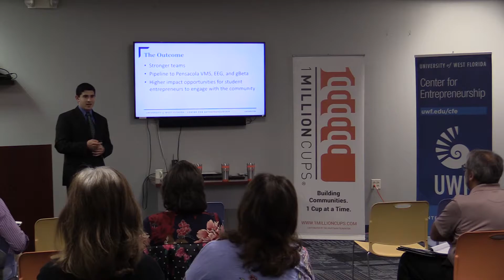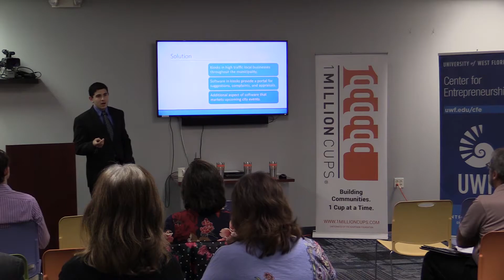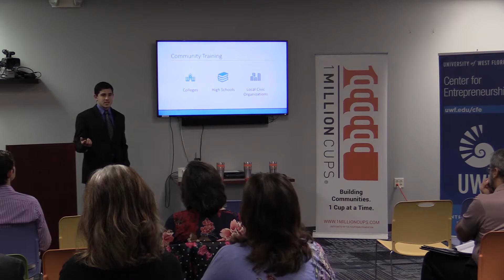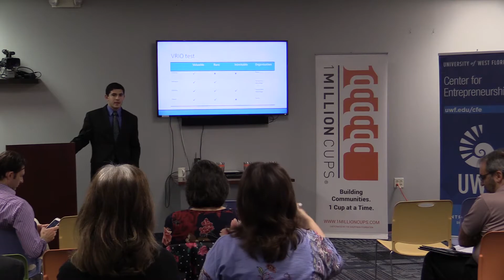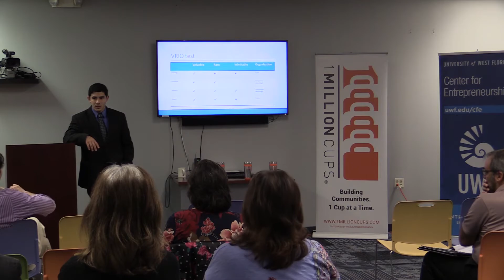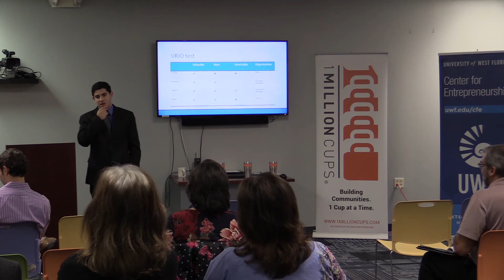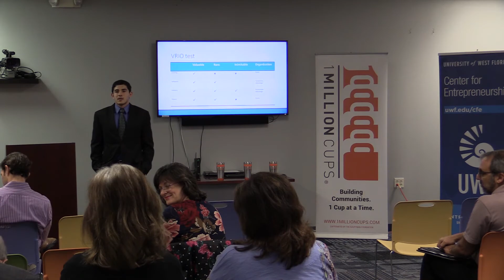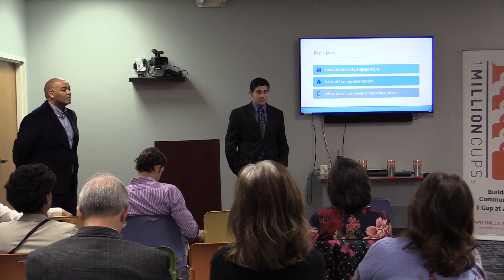Jose Ramon Galaviz MuniMod Kiosks